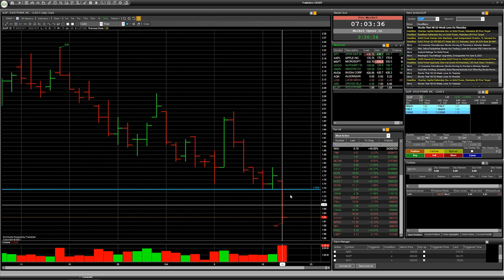Stock AQN, LCID, ORC, SLDP: Speculative trade with risk